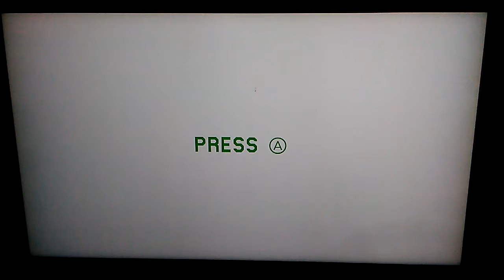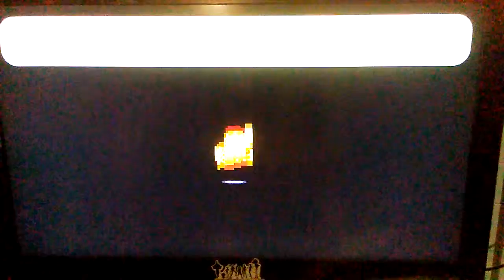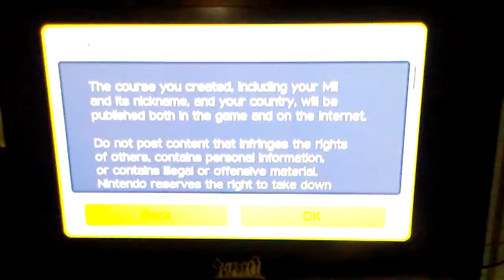Super Mario Maker - Team Yoshie makes First level & upload!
Super Mario Maker - Team  Yoshie makes First level and upload!

Super Mario kart 8. First Play.

Team Yoshi;
  Mario Maker,  Minecraft ,Mario kart 8
 And other gaming videos!

YOU CAN Join Team Yoshi,

Become a Yoshi !!!

Team Yoshi is looking for
more Players to become
 Part of Our Racing Team..

(Name your mii  character
"Team Yoshi"  and Race as your Fav. color Yoshi !!! )

If you want too join us, go and search
Under FRIEND LIST Press the + Option or + Button on The Gamepad, and Enter the Following Nintendo Network ID:
              "    Go-Team_Yoshi   "

If  it's Full of friends Check the latest
Or next video for other Team Yoshi

Partners to join and Race with a
online.

There's only 2 rule'S for Team Yoshi
Racers...

1-    NEVER ATTACK A FELLOW
       TEAM YOSHI !

2-  Somtimes Us Yoshi's like to dance at the finish line!!!

Happy Gaming,
And see ya on the tracks!

Were' Reaching for the Stars.

Note: We are Running a Fund Raiser
Soon selling game's and other items including Custom T-Shirts and even Poke'mon cards We may Even sell the Original CHARIZARD HOLO CARD!

Just one of the many things we will be selling to TRY and Reach are DREAM Goal to purchase the needed items below. Please,  Please,

Make Quality Videos that we truly Deserve.
Team Yoshi Needs your SUPPORT!!
Badly!

We Need the following support to Make Quality Videos in the Future;..
We will accept any condition..

Any Quality!
EVERYTHING HELPS!

 H.D. Video Recording Equipment
 Audio Equipment.
 A Modern Computer
 Nintendo switch
 A Tri-Pod
 Donated Video games. . .
(switch, Genesis, TurboGrafx 16, SNES,
 64, DreamCast , Sega-CD and Duo!)
 Microphone(s)
 Lighting & Equip.

Absolutely ANYTHING will Help,
Any Donated items can be used.

Your name or Nick name, or business will be mentioned at the end, begining or the middle of our videos so
You will be Acknowledged of support
We can even make a small commercial
Or add your own to our showcase.

Thank you for take the time to read this
We welcome all (polite) questions and comments or suggestions except, scram or give up!
Please read our "About Me" page
To see Our Credo!!

Thanks.   :]

Computer Jargon.